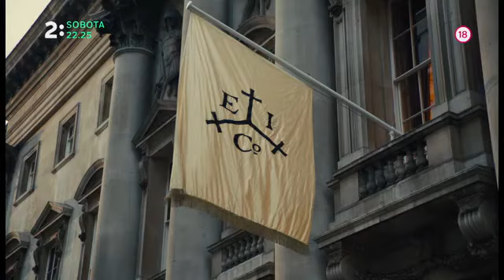Taboo 26. mája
Britská gotická dráma, ktorá sa odohráva v Londýne začiatkom 19. storočia. Taboo vysielame v sobotu 26. mája o 22:25 na Dvojke